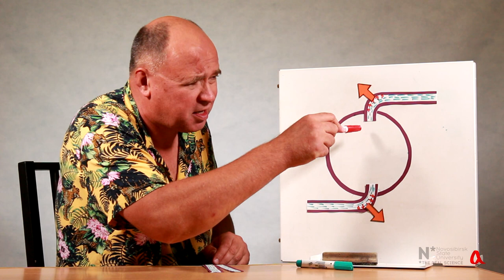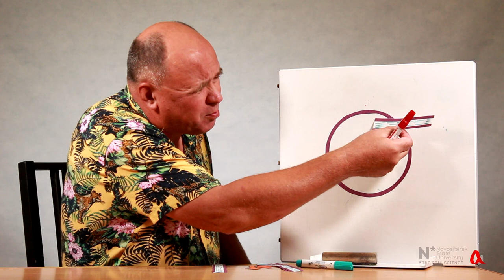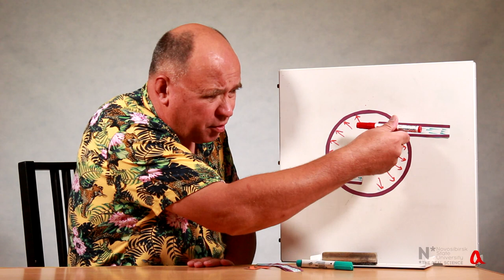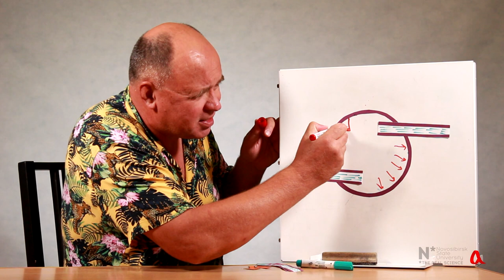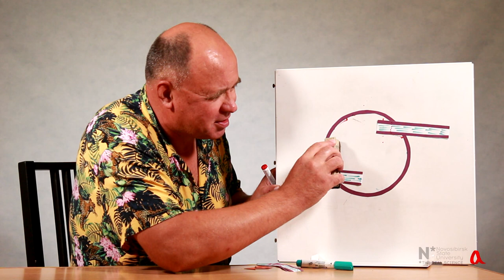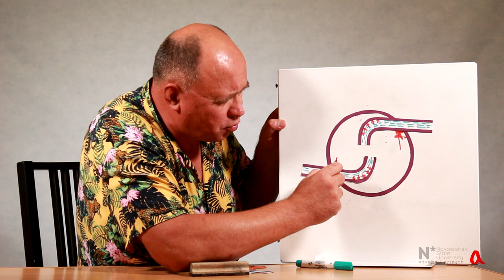Сегнерово колесо ● 1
В ролике рассматривается несколько конфигураций сегнерова колеса и обсуждается, к какому месту корпуса колеса приложены силы давления, раскручивающие колесо.